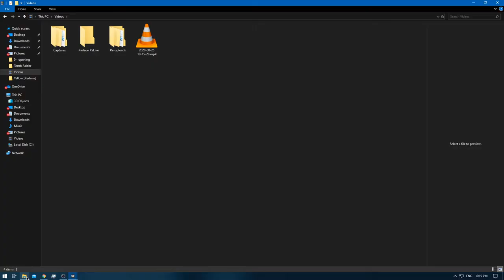[1/1] Pokemon Yellow [Redone + RA] Episode 41.2 - I've Traveled Across the Land! [NC]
Pokedex Total: 151 [Gen 1 only]
Pokemons Caught: 2
Pokemons Evolved: 1
Trainers Defeated: 0
Times Wiped Out: 0
Difficulty: Default
Bonus Feature: Retro Achievements [RA]
[Time Stamps]

0:00 [YouTube Time Stamp Feature]
1:04 [Game Begins]
12:17 [Jigglypuff Caught]
16:39 [Moonstone]
17:02 [Wigglytuff] [Box 10]
21:51 [Bellsprout Caught]

2 @ Mt.Moon
1 @ Team Rocket's HeadQuaters [HQ] in Celedon City
1 on Route 2 behind a CUT tree
1 inside the Pokemon House on Cinnabar Island

Yellow: [1/3]
Red: [2/3]